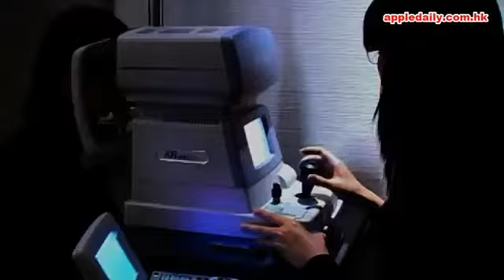20150211 解禁殘障人士情與性